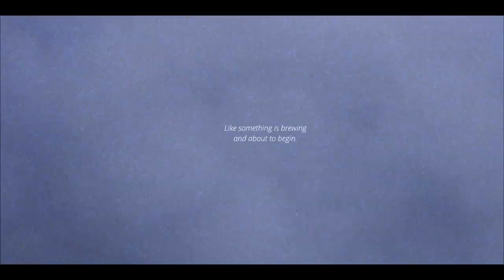(Mar 1, 2024) Xiao Zhan Studio Weibo Update : Milan Fashion Week